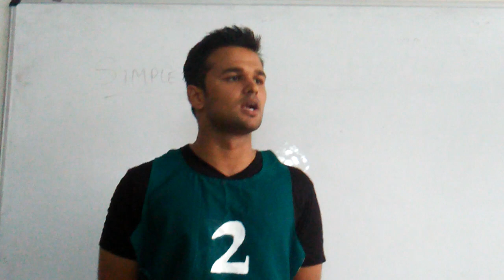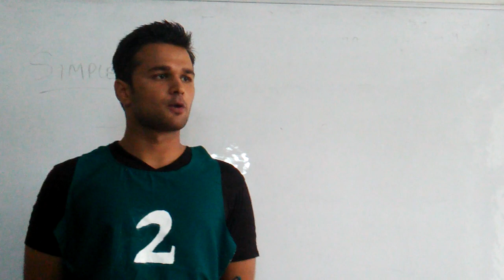HOW TO GIVE INDIVIDUAL LECTURE IN SSB- best SSB coaching in Delhi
SELECTION OF TOPIC, COMMAND OVER SUBJECT, FLUENCY IN ENGLISH AND CONFIDENCE ARE THE KEY TO GIVE AN EFFECTIVE  LECTURE.